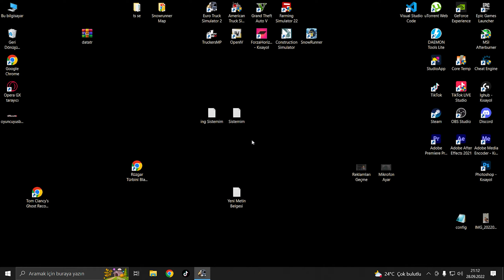ETS 2 MODIFIED MODE 1.45 / Scania R - S And All Trucks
Hello Friends, I'm Here With Modified Mod Today. Some Mods I Have Provided Work On Scania R - S Models. Led and Cabin Accessory Mode Works on All Trucks.

NOTE: Mod Links are Pinned to Comments.

My Player System :
Motherboard : Asus Prime A520M-K
CPU : AMD Ryzen 7 3700x 3.6 GHz 8 Çekirdek 36MB Cache
Graphics Card : Gigabyte RTX 3050 Gaming OC 8 GB 128Bit GDDR6
Ram : CORSAIR 16GB Vengeance LPX Siyah 3600MHz CL18 DDR4
Case : Zoko BUDDY 4x12cm Autoring Rgb Fan 650 Power Supply
CPU Cooler :Snowman 6 Bakır Kanallı 3 Fanlı Rainbow X6 Cpu Fan Işlemci Soğutucu
M.2 HDD : HP 1TB EX950 M.2
ssd : Longline S400 Pro 120GB 560-530MB/s Sata 3 2.5" SSD
HDDk : Samsung 1 TB
HDD : Seagate 500 Gb
Microphone : Lastvoice BM300 + plus
Steering Kit : Logitech G920 + Shifter